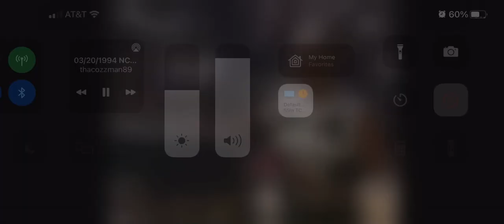XX Shawn Respert